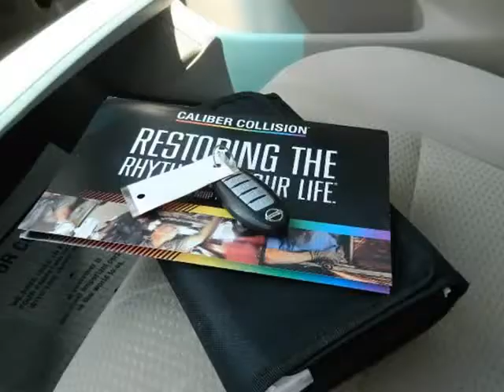2014 Nissan Altima Excellent Condition Clean carfax 133k Miles (MARIETTA , Georgia)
472 Cobb pkwy N
MARIETTA